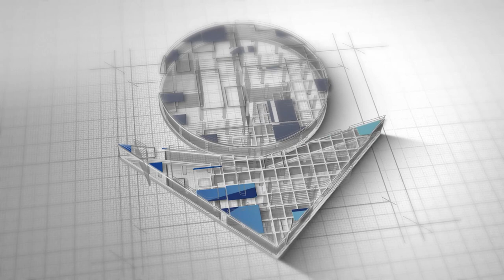Lahore Sky: Where Dreams Take Flight! A Guide To Buying Apartments.